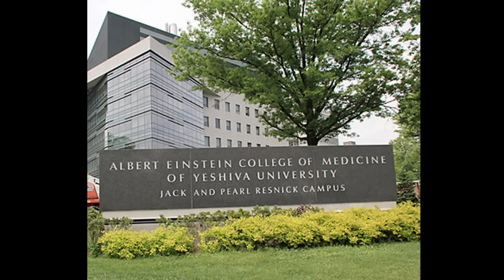SOLVED: The Case of Dr. Gulam Moonda // MURDER FOR HIRE PLOT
For 16 free meals with HelloFresh across 7 boxes AND 3 free gifts, use code

What are your thoughts on Gulam's case? Let's discuss in the comments.